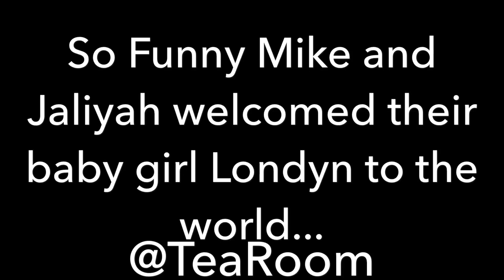JALIYAH (FUNNY MIKE) GIVES BIRTH TO THEIR DAUGHTER!!!